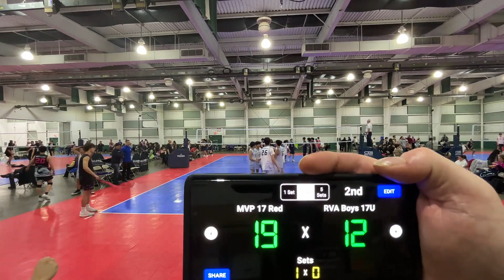York Boy's Grand Prix Game 2 All Sets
MVP 17 Red vs RVA Boys 17U